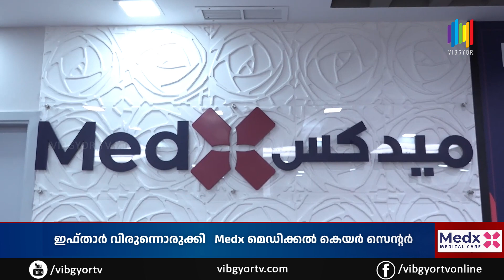NEWS UPDATE APRIL 11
00:00 NEWS UPDATE
00:20 റമദാനിലെ അനധികൃത പണം പിരിക്കൽ  തടയാൻ സജീവ പരിശോധനയുമായി സുരക്ഷാ വിഭാഗം
01:30 ഇന്ത്യൻ അംബാസിഡർ  കുവൈത്തിലെ ഡെപ്യൂട്ടി വിദേശകാര്യ മന്ത്രിയുമായി കൂടിക്കാഴ്ച നടത്തി
02:19 വംശനാശം നേരിടുന്ന ജീവികളെ സംരക്ഷിക്കാൻ പദ്ധതികൾ ഒരുങ്ങുന്നു
03:34 കോഴിക്കോട് ജില്ലാ അസോസിയേഷൻ കുവൈറ്റ്  ഇഫ്‌താർ സംഗമം സംഘടിപ്പിച്ചു
05:20 ഇഫ്താർ വിരുന്നൊരുക്കി   Medx മെഡിക്കൽ കെയർ സെന്റർ
07:23 കുവൈത്ത് ഇന്ത്യൻ ഹുദാ സെന്റന്റെ ആഭിമുഖ്യത്തിൽ ഇഫ്താർ സംഗമം നടത്തി
08:29 കുവൈത്ത്  എലത്തൂർ അസോസിയേൻ ഇഫ്താർ സംഗമം സംഘടിപ്പിച്ചു
09:33 പാലക്കാട് പ്രവാസി അസോസിയേഷൻ ഓഫ് കുവൈററ് ഇഫ്‌താർ സംഗമം സംഘടിപ്പിച്ചു.
10:14 കേര കുവൈത്ത് ഫഹാഹീൽ  ഏരിയാ കമ്മിറ്റി തിരഞ്ഞെടുപ്പ്  നടന്നു